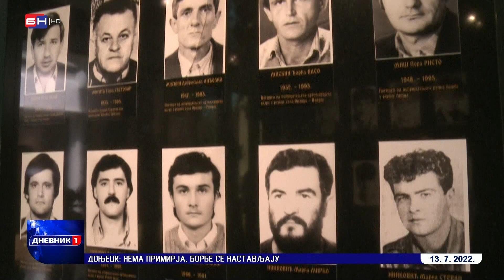BO Trebinje obilježila je 30 godina od osnivanja Trebinjske brigade (BN TV 2022) HD